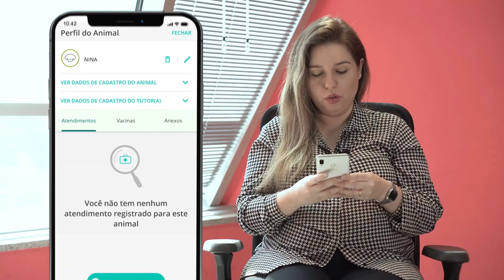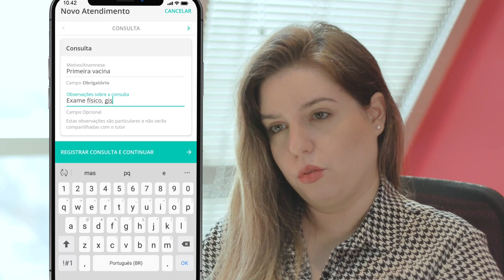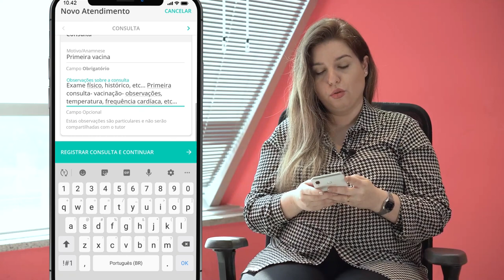Como cadastrar um novo atendimento, consulta ou retorno no App do Vet Smart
No Atendimento Vet Smart você tem a oportunidade de realizar a anamnese detalhada para seu paciente, colocando todas as informações em um único documento e a guardando em histórico para visualizações futuras. Acompanhe as dicas da Dra. Bruna Garcia e saiba como fazer.